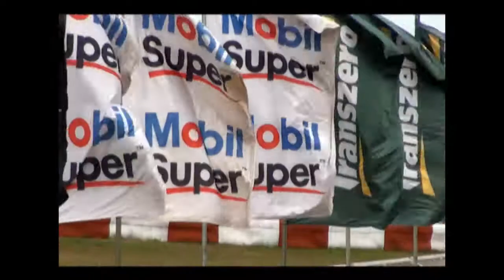Clipe Equipe AMattheis Motorsport - Santa Cruz do Sul - RS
Confira o clipe com as melhores imagens da equipe AMattheis na 9ª etapa da Stock Car em Santa Cruz do Sul/RS